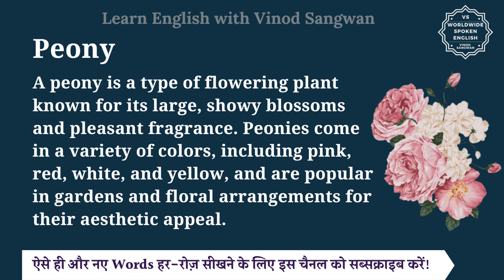Peony meaning in Hindi | Peony ka matlab kya hota hai | English to hindi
इस वीडियो में आप Peony का हिंदी में मतलब समझेंगे और साथ में Peony का pronunciation भी सीखेंगें यानि की आप Peony के अर्थ के साथ साथ ये भी सीखेंगें की Peony को कैसे बोले या Peony को बोलने का सही तरीका क्या है |

तो बस एक मिनट में सीखिए Peony को|
Let’s learn Hindi Meaning of Peony in detail.

Peony का हिंदी में अर्थ होता है
A peony is a type of flowering plant known for its large, showy blossoms and pleasant fragrance. Peonies come in a variety of colors, including pink, red, white, and yellow, and are popular in gardens and floral arrangements for their aesthetic appeal.

Peony को इन उदाहरणों से और अच्छे से समझ सकते हैं